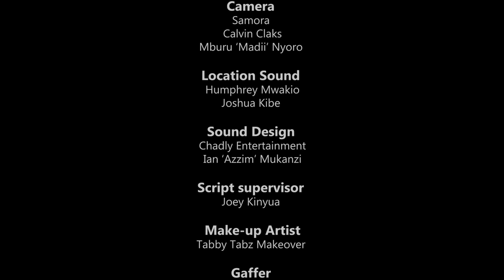A NURSE TOTO Episode 8 (Babu' apology, My Mans Hospital )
The boss has a weakness, Babu has to get back his job,  Is babu ready to risk it all for him to be back at facility one?

pesa Till 9277345 / Youtube Super Thanks